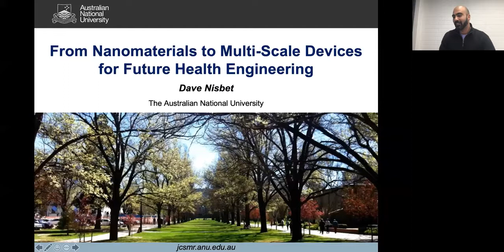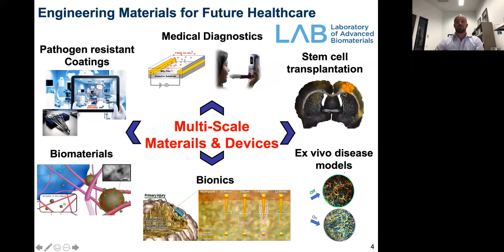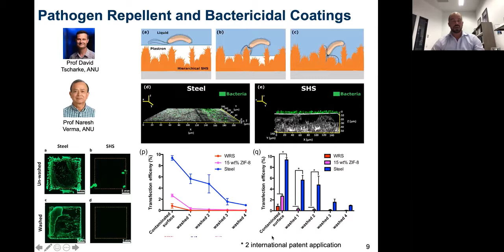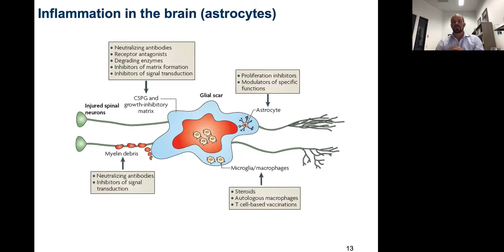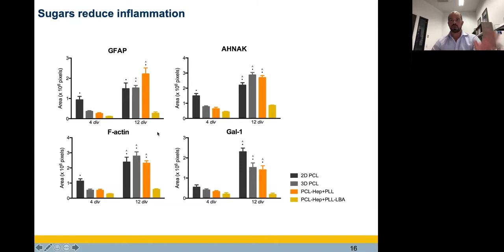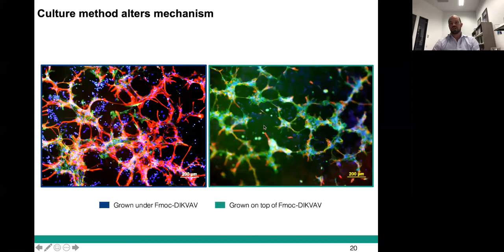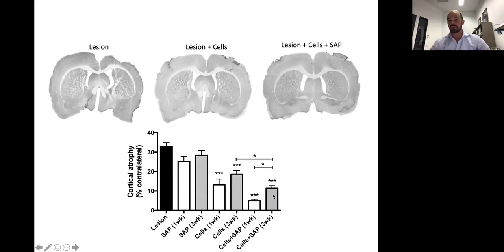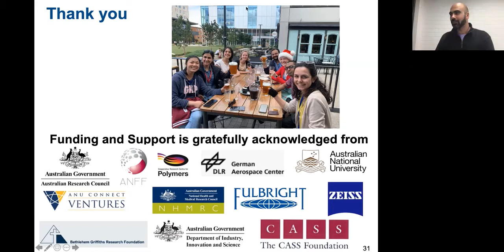From nanomaterials to multi scale devices for future health engineering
Brain injury and disease results in neuronal loss and disruption of the brain parenchyma. Therefore, to achieve functional recovery post insult or disease, it is necessary to promote the long-term survival of neurones and circuitry reconstruction. This is a complicated process, which will not only involve attenuating secondary injury, but also simultaneously providing a neuroprotective microenvironment.

In this talk I will tell two stories. The first relates to our ability to control the inflammatory response post insult. I will introduce an in vitro model where brain inflammation can be programmed, allowing the decoupling of progressive degeneration and inflammation, and ultimately the development of advanced regenerative therapies. The second is about the utilisation of the materials used to produce our 3D models, to promote the survival, differentiation and proliferation of transplanted progenitor cells post stroke. In both stories, I will demonstrate how a variety of functionality can be engineered into self-assembled peptide hydrogels.

While the focus of my talk will be on repairing the injured brain, our hydrogels have broader implications in areas such as cell reprogramming, cancer therapy, muscle and bone regeneration and gene therapy, which I will briefly introduce along with our work on biosensors and pathogen repellent coatings.